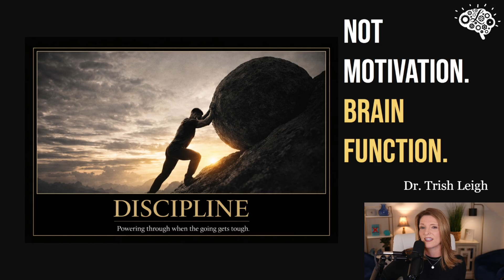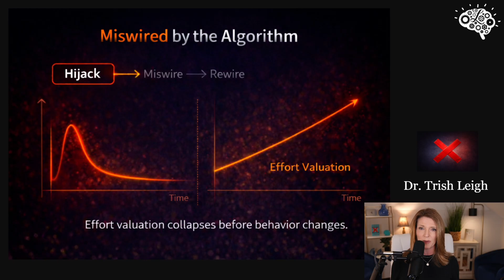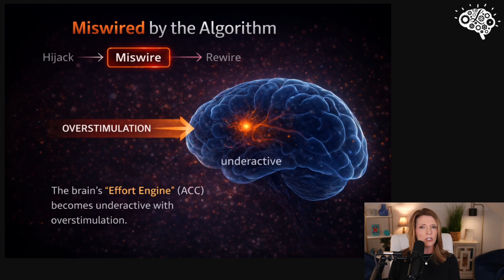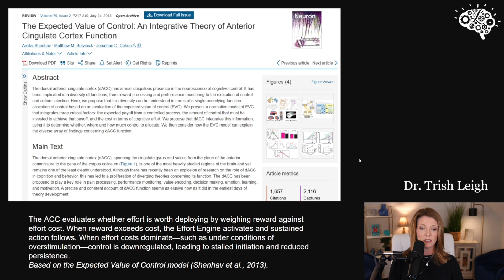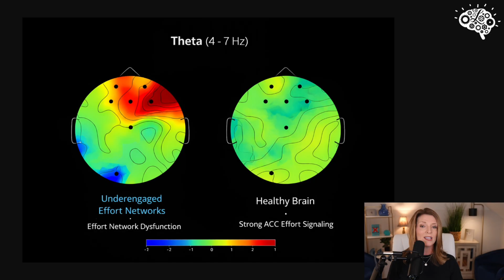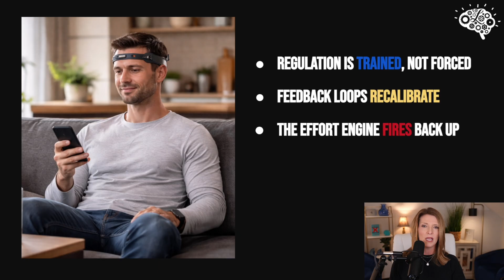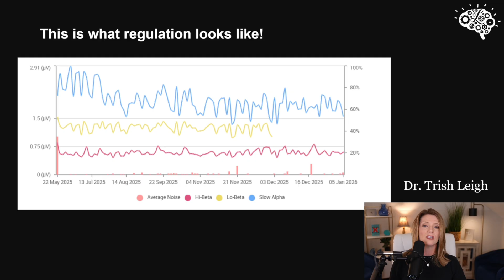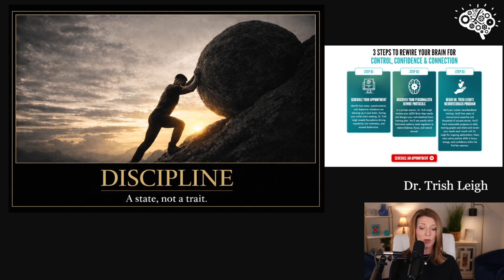Andrew Huberman on Discipline - Why the Brain Still Doesn’t Follow Through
If follow-through were about motivation, New Year’s resolutions would work.

Andrew Huberman has helped millions understand dopamine, discipline, and habit formation.
But insight alone doesn’t guarantee follow-through.

That’s because knowledge activates the prefrontal cortex — not the anterior cingulate cortex (ACC), the brain region responsible for initiating and sustaining effort.

Follow-through isn’t a knowledge problem. It’s a regulation problem.

But neuroscience shows the real issue isn’t discipline — it’s how the brain allocates effort.
In this video, Dr. Trish Leigh breaks down the neuroscience of follow-through, focusing on the anterior cingulate cortex (ACC) — the brain region that decides whether effort starts, continues, or stalls. This isn’t mindset. This isn’t willpower. This is measurable brain circuitry.

You’ll learn:
Why the algorithm hijacks effort allocation
Why effort starts to feel heavy — even when you care
Why knowledge doesn’t translate into action
How overstimulation suppresses ACC signaling
What brain maps reveal about follow-through failure
How effort valuation can be retrained
Why regulation creates discipline — not the other way around

This video explains why:
Starting feels harder than finishing
You procrastinate even when motivated
Discipline feels forced
Habits collapse despite good intentions

And most importantly — what actually fixes it.
🧠 Brain mapping and neurofeedback allow us to see and retrain these effort networks directly.
“Quit Overstimulation: The 30-Day the Dopamine Reset Your Brain Needs”

🔗 Donorbox Link!

Chapters
00:07 — Why Follow-Through Isn’t About Motivation
00:43 — The Effort Hijack (Algorithm & Dopamine)
01:27 — Why Effort Starts to Feel Heavy
02:11 — Knowledge vs Regulation (Andrew Huberman)
03:06 — The ACC Miswire Explained
04:14 — This Pattern Is Measurable (The Science)
05:22 — What a Miswired Brain Map Looks Like
06:18 — Why Follow-Through Fails When the ACC Is Silent
06:47 — How the Brain Rewrites Effort Valuation
07:29 — Neurofeedback & Regulation Training
08:23 — What Changes Over Time (Discipline Emerging)
09:17 — Why Regulation Comes Before Consistency
10:08 — The Follow-Through Reset (Daily ACC Training)
11:06 — Why This Works (Effort Becomes Worth It Again)
12:04 — What Andrew Huberman Actually Practices
13:02 — Regulation Creates Discipline (Not Willpower)
14:11 — Final CTA: Control Your Brain or It Will Control You